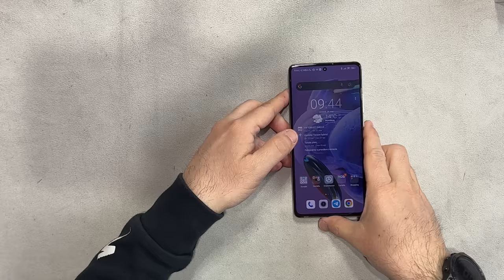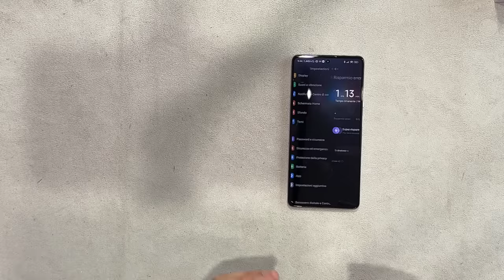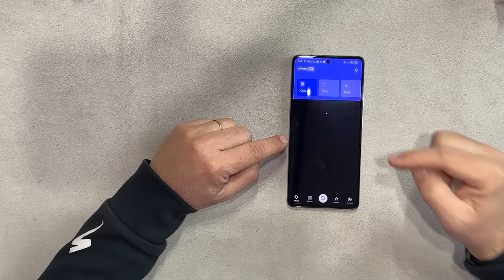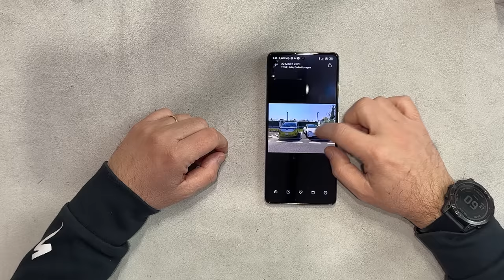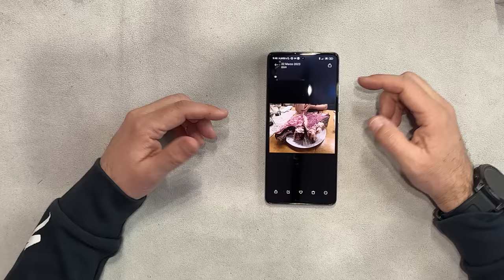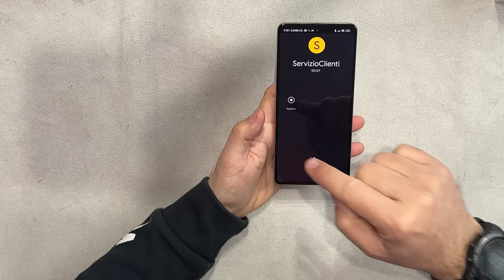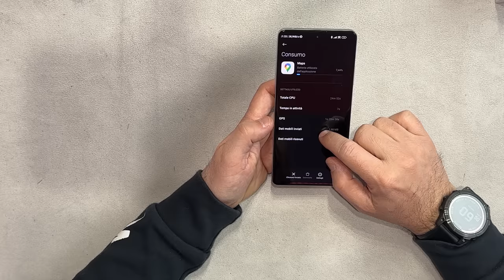RECENSIONE Xiaomi REDMI NOTE 12 pro +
PREZZO AMAZON

Il best buy lo abbiamo già visto, adesso è il turno del top della serie Redmi Note 12. Fotocamera da 200MP, ricarica a ben 120W con 5 minuti per raggiungere il 50% e prestazioni quotidiane niente male. Sale la dotazione ma sale anche il prezzo.. Riuscirà anche lui a trovare il suo equilibrio?